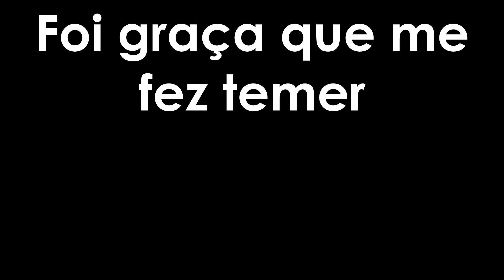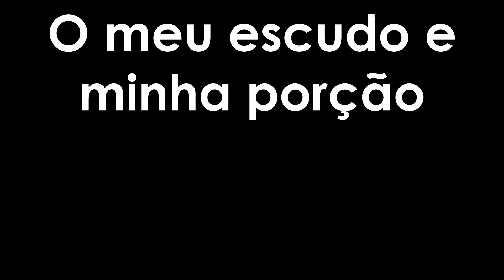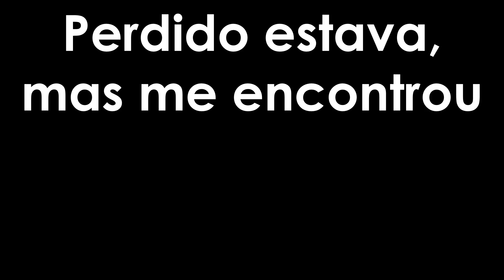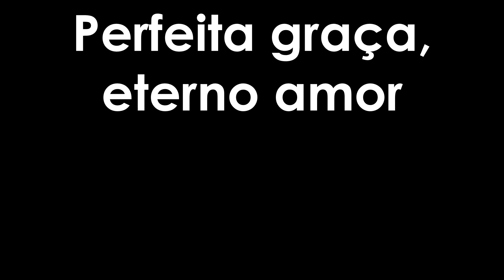Perfeita Graça - Pedras Vivas (Com Letra)